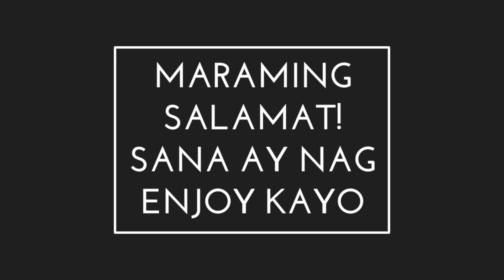HOTDOG & EGG RECIPE l Tekstong Prosidyural